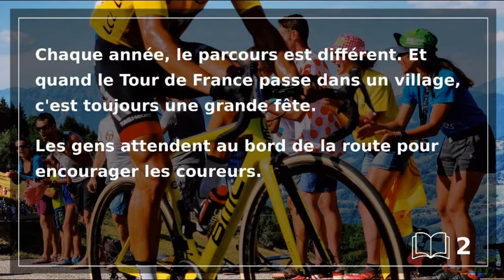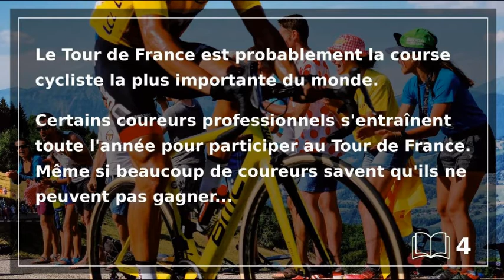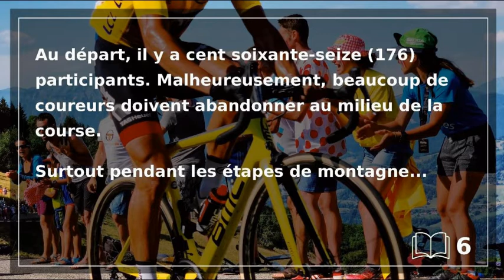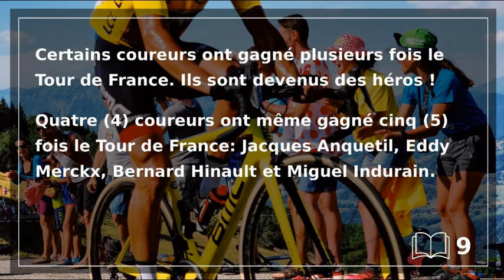French texts for beginners - «Le Tour de France»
Start reading in French with this simple French text with audio and English translation.

Through these simple French texts, you will discover French culture and start reading with ease in French.